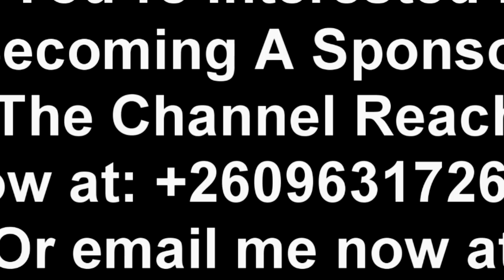Chef 187 Meets Muzo Aka Alphonso Macky2 Haantinga (Watch This)